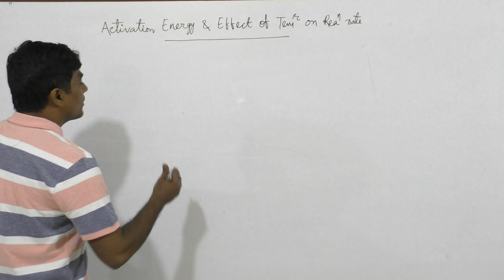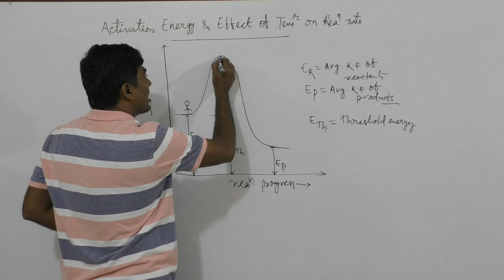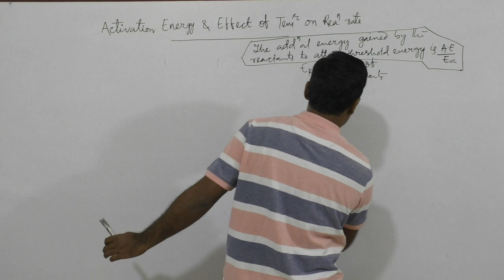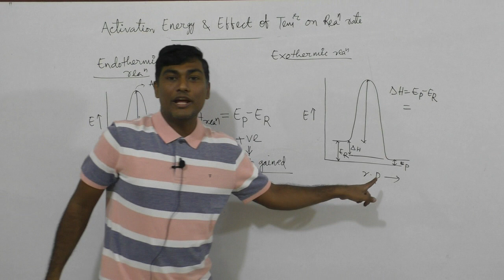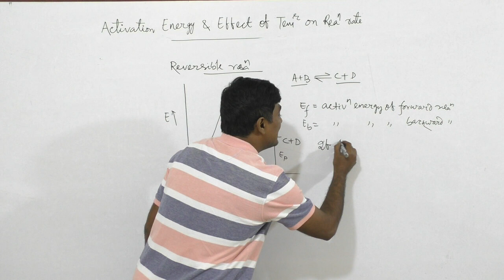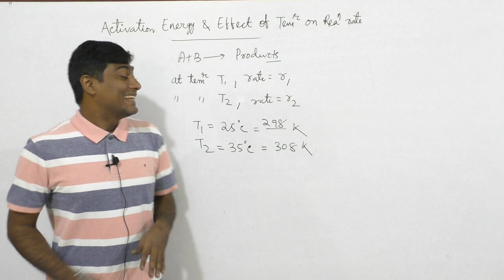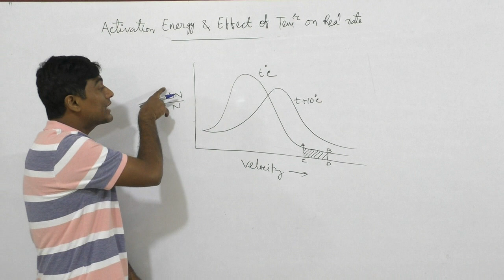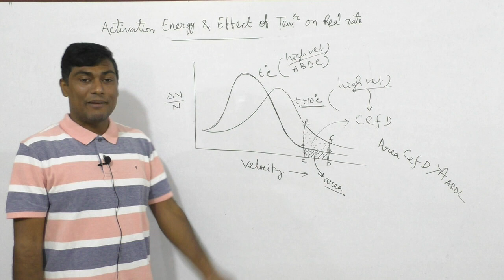Chemical Kinetics: Lecture - 7: Activation Energy & Effect of Temperature on Reaction Rate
Activation Energy & Effect of Temperature on Reaction Rate